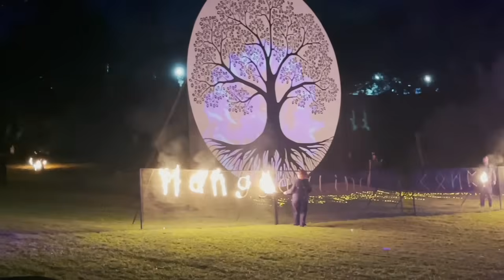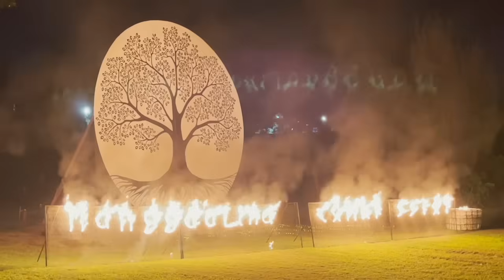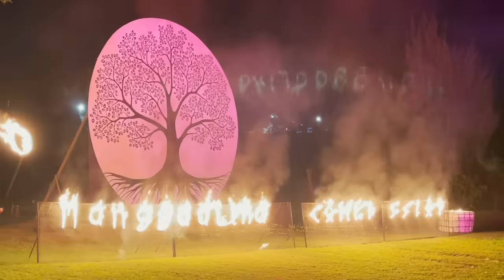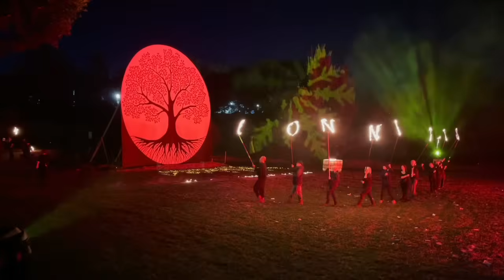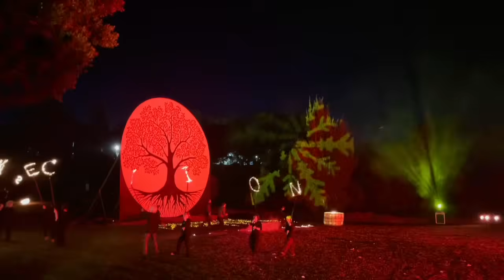Lismore Lantern Parade - Fiery Finale 2024 - Music composed by Dr Fred Cole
I was proud to be able to be involved again and write the score for this year's Fiery Finale of the Lismore Lantern Parade. Attended by around 30,000 people, and with a cast of hundreds, this was another triumph for the Lantern Makers and Fire designers from Light n Up. This year was the 30th Anniversary, and I wrote and recorded all the scores from 1997 through to 2016. This year's score included some of the best moments through the years, and had the theme: Yesterday, Today Tomorrow. Congratulations to all involved!